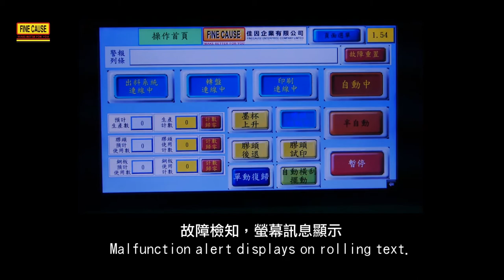Automatic Insole printing machine/Pad Printer-FC-392CRC-MD-【FineCause】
1. 10" 65536 colors TFT touch interfce
2. Programmable Logic Controller enables simple settings.

3. Malfunction alert displays on rolling text.

4. Adjustable ink cup pressure system (Patent No. M311585) enables simple and direct ink cup pressure adjustment.

5. Powder coated outer casing serves delicate exterior and stiffer struture.

6. Manual input and automatic output

7. Automatic gripper of feeding and discharging

8. Mechanism of automatic lift and storage

9. Automatic insole positioning jig

10. Four divisions rotary platform

11. Ink cup dimension: φ90 mm
...more..
FC-392CRC-MD-Automatic Insole printing machine/Pad Printer-FC

★ FOLLOW ME ★
English